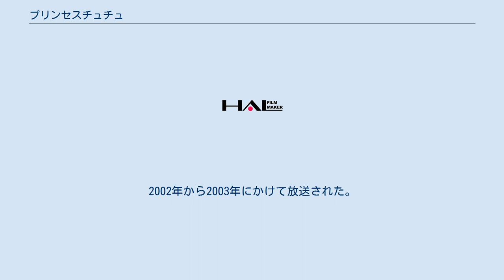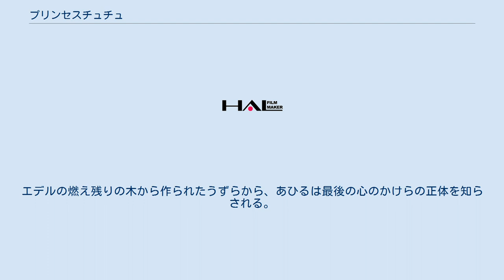プリンセスチュチュ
『プリンセスチュチュ』（Princess Tutu）は、バレエをテーマとした日本のテレビアニメ作品。
2002年から2003年にかけて放送された。
 伊藤郁子原案、佐藤順一総監督。
全26話。
前半13話に「卵の章」、後半に「雛の章」というサブタイトルが、それぞれ付けられている。
 構想10年以上という長い準備期間を経て、キッズステーションで前半13話が30分枠で放送され、後半は『動画大陸』内で残り13話を1エピソードにつき15分ずつの前・後編という形で放送した。
 バレエとクラシック音楽を物語全体の原動力として用いた作品。
特定のクラシック曲（の一部）に主人公の姿を投影させ、それをBGMの枠を超えたライトモティーフとして物語を組み立てていく手法である。
 「卵の章」の後半4話分のBGM選曲と実際の物語進行は、視聴者がこれらのBGMの音楽的意味を知っていることが作品を鑑賞する前提であるかのような、極めて密接な関係を持った演出の場面となっている。
 描画上においても、主人公達が演じるバレエのシーンにおいて、実際のマイムがアニメーション上の物語進行を明示しているという演出も見られた。
また、バレエのどの役を作品上の誰が演じる（または演じることができない）かが、とりわけ「卵の章」最終話のタイトル「白鳥の湖」に向けて物語が収束に向かうのを、作品自体が自律的に行うための壮大な仕掛けとして、効果的に描かれていた。
 金冠町という町の金冠学園バレエ科の落ちこぼれ生徒・あひるは、憧れの先輩・みゅうとと一緒にパ・ド・ドゥを踊ることが夢。
人の心を持たず、いつも寂しげなみゅうとの役に立てればと願うあひるに、謎の老人・ドロッセルマイヤーが力を授け、あひるはプリンセスチュチュに変身して、みゅうとに失った心のかけらを返してあげることができるようになった。
 しかし、みゅうとの親友・ふぁきあやガールフレンド・るうは、なぜかみゅうとが次第に心を取り戻してゆくことを拒否し、あひるが心のかけらを集める事を妨害しようとする。
謎めいた女性・エデルはあひるに何かを教えてくれるが、あひるには難しすぎてよく分からない。
やがてドロッセルマイヤーの眠っていた物語『王子と鴉』が目覚め、彼らは否応なくその物語の渦に巻き込まれてしまう。
 次第に自分の真の姿に気づいていくあひるは、自分の境遇や物語の王子様だったみゅうとの幸せを思って苦悩すると共に、周りの人達の思いにも心を向けるようになる。
そこに敵役・プリンセスクレールが登場して、物語の歯車は一気に回り始める。
 プリンセスクレールとの戦いから一週間。
平穏な日常生活に戻ったあひる達だったが、ふぁきあはみゅうとの様子がおかしいことに気づく。
以前チュチュが取り戻した「愛する心」に潜められた大鴉の血によって、彼の中に邪悪な心が芽生えてしまったのだ。
父である大鴉の飢えを満たすため、クレールと邪悪なみゅうとは若くて美しい心臓を求めて暗躍し始める。
 プリンセスチュチュは邪悪な心を持ったみゅうとに狙われた人たちを救い、心の欠片を取り戻していく。
一方、己の無力に悩んでいたふぁきあは自分がドロッセルマイヤーの血縁者で、書いた物語を現実にする力があることを知る。
るうは父の大鴉や愛する人であるみゅうとの冷たい言葉に日増しに傷つき、何も知らなかった頃に戻りたいと願うようになる。
みゅうとは自分を支配しようとする大鴉の邪悪な心に苦しみ、必死に戦っていた。
 そして大鴉との決戦の直前。
エデルの燃え残りの木から作られたうずらから、あひるは最後の心のかけらの正体を知らされる。